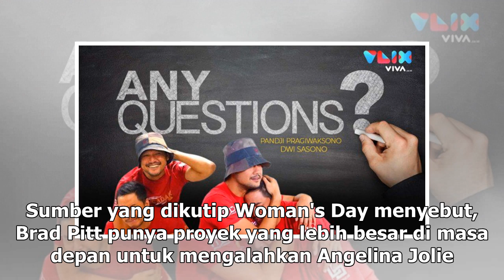Manis Studio | Perseteruan Angelina Jolie dan Brad Pitt Diisukan Makin Panas - VIVA